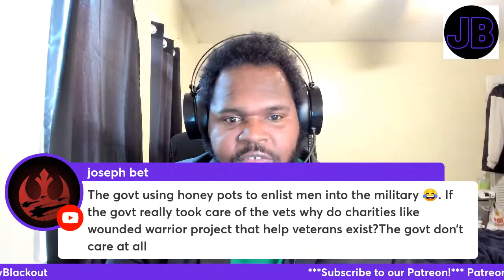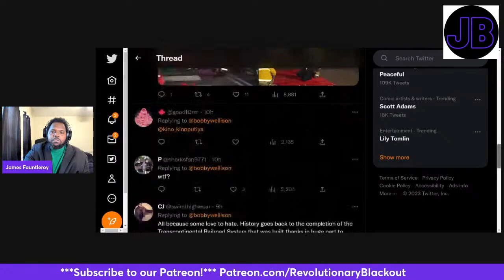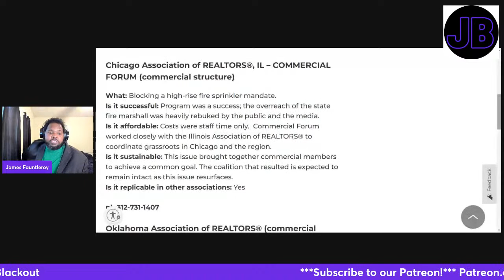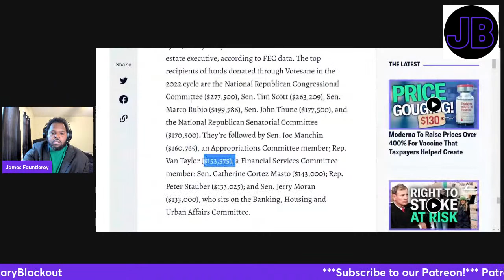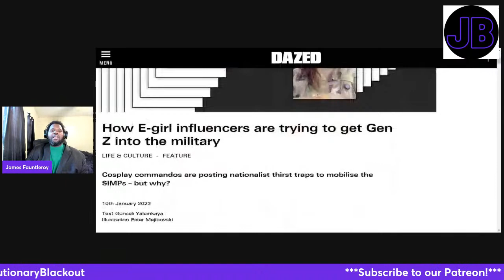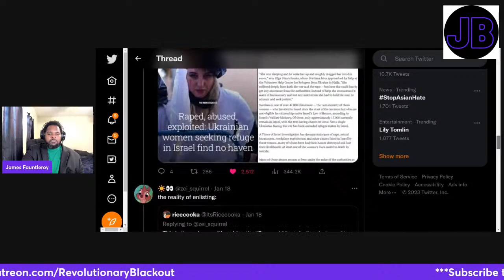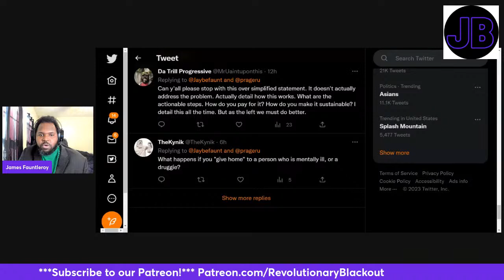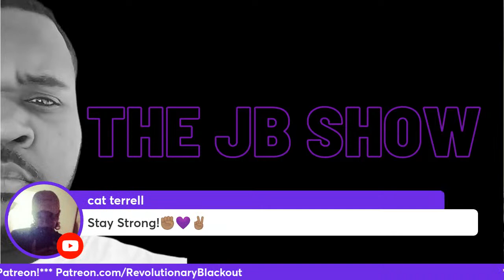Sex Lies and the Military | Jamaal Bowman Got the Nerve!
The US military is now using sex to recruit young people into the military, a move that shows desperation from the MIC.
Rep Jamaal Bowman has a lot of nerve talking about the rent is too damn high, knowing he has money from people who want to keep it high.